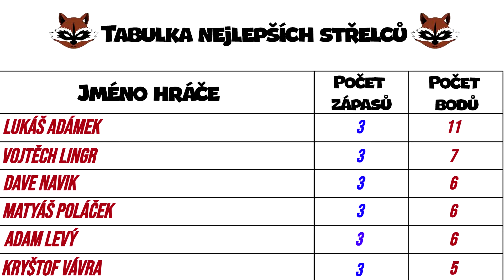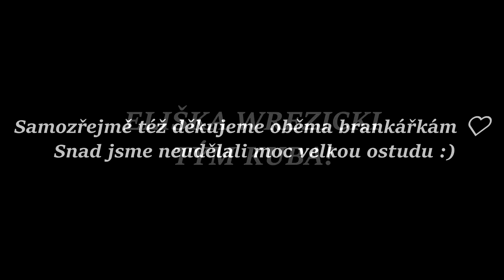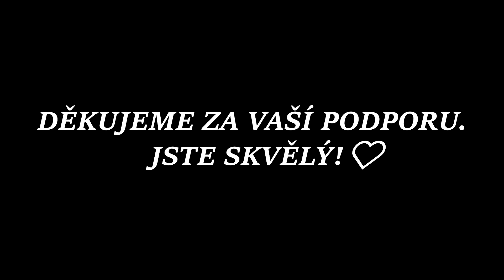FINÁLNÍ SOUBOJ O VSTUP DO NHL?! 🏒FANOUŠKOVSKÁ SÉRIE!🏒 |PLAY-OFF #4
Tak je to konečně tady! 🔥 Podaří se v dnešním utkání VÁM fanouškům postoupit do samotného NHL? Vážení diváci, srdečně Vás vítáme u našeho pokračování legendární fanouškovské série, ve které s Lukynem opět nasadíme lapačky a brankářskou výstroj a ponoříme se tak do kůže našich dvou hokejových brankářek, s kterými se v čele dvou týmů složených z VÁS úžasných diváků,  pokusíme probojovat až do samotného NHL, kde se poté všichni společně utkáme v epických zápasech, a pokusíme se tak obhájit STANLEYŮV POHÁR! 🏒